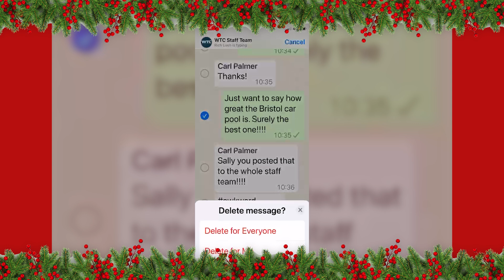WTC Christmas 2023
Vote for your favourite!!!